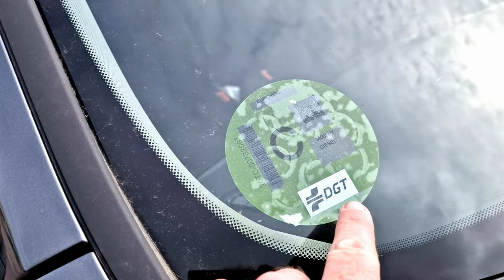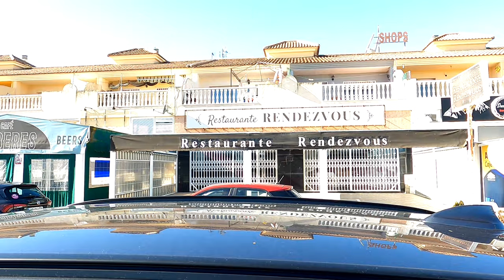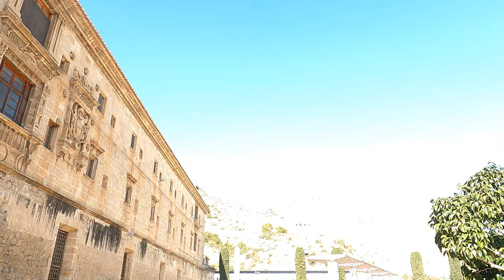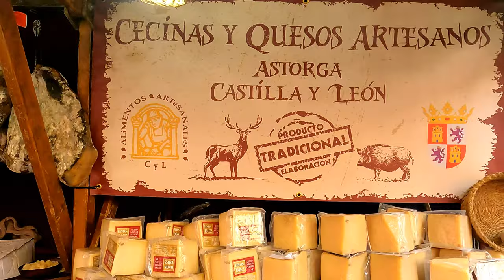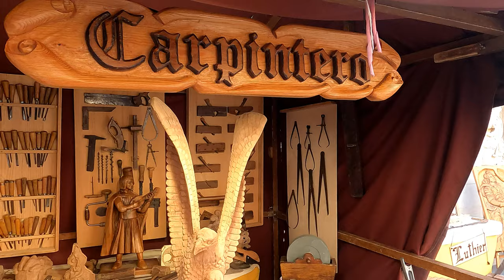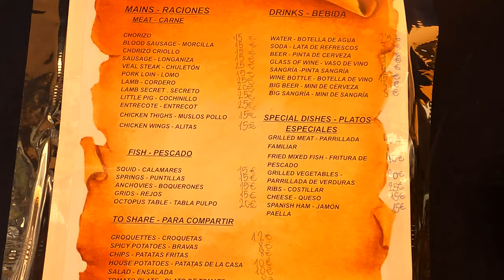Orihuela Medieval Market | Biggest Medieval Market in Spain | Bake n Butty | Vlog 111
Our first time visiting Orihuela Medieval Market in Orihuela City, close to the Costa Blanca.

It will NOT be our last!

We start with details regarding the Gran China in La Siesta and the new ECO sticker legal requirement.

We make arroz al horno at home, visit Bake n Butty in Altos del Limonar and make our way to the Orihuela Medieval Market- possibly one of the biggest in Spain.